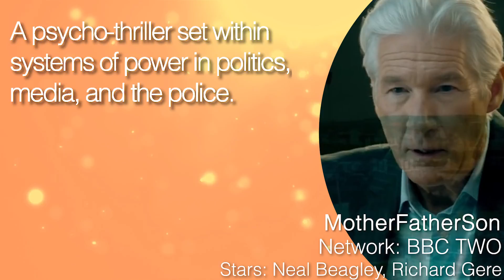MotherFatherSon Trailer (2019) Richard Gere BBC Two Series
MotherFatherSon Season 1 Trailer - 2019 Richard Gere BBC Two Series

About MotherFatherSon:
A psycho-thriller set within systems of power in politics, media, and the police.